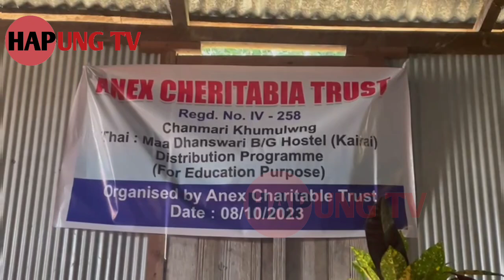Ma Dhanswari B/G Hostel O Khata Kolom Rwkha Anex Cheritabia Trust Logi Tongkha MLA SWAPNA Db